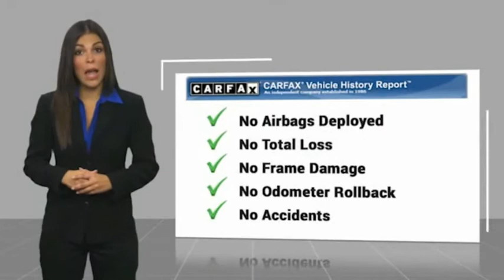2015 Chevrolet Malibu HEMET BEAUMONT MENIFEE PERRIS LAKE ELSINORE MURRIETA 221144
2015 Chevrolet Malibu 4DR SDN LT W/3LT

GOSCH FORD HEMET PROUDLY SERVING HEMET, BEAUMONT, MENIFEE, PERRIS, LAKE ELSINORE, MURRIETA, AND SURROUNDING SOUTHERN CALIFORNIA LOCATIONS. THIS WHITE 2015 Chevrolet MALIBU IS EQUIPPED WITH A 2.0L Turbocharged, AUTOMATIC TRANSMISSION, AND RECEIVES AN ESTIMATED 21 City/30 Hwy MPG. GOSCH FORD HEMET 150 CARRIAGE CIRCLE HEMET CA 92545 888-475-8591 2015 Chevrolet MALIBU 4DR SDN LT W/3LT Clean CARFAX. Summit White 2015 Chevrolet Malibu LT 3LT FWD 6-Speed Automatic Electronic with Overdrive 2.0L Turbocharged jet black Leather, 120-Volt Power Outlet, Advanced Safety Package, Alloy wheels, Body-Color Bodyside Moldings, Electronics & Entertainment Package, Forward Collision Alert, Inside Rear-View Auto-Dimming Mirror, Pioneer Premium 9-Speaker System, Preferred Equipment Group 3LT, Rear Vision Camera, Side Blind Zone Alert/Rear Cross Traffic Alert, Trunk Cargo Convenience Net, Universal Home Remote. Please Call GOScH Ford for more information. Recent Arrival! 21/30 City/Highway MPG Awards: * JD Power Initial Quality Study * 2015 IIHS Top Safety Pick Welcome to Gosch Ford! Located in Hemet, CA, Gosch Ford is proud to be one of the premier dealerships in the area. From the moment you walk into our showroom, you'll know our commitment to Customer Service is second to none. We strive to make your experience with Gosch Ford a good one ?? for the life of your vehicle. Whether you need to Purchase, Finance, or Service a New or Pre-Owned Ford, you ??ve come to the right place. Reviews: * If you want solid family transportation with the unfettered entertainment options that only come from the Internet, the 2015 Chevrolet Malibu may be the answer to your midsize sedan prayers. Source: KBB.com * Outstanding crash test scores; well-appointed interior; comfortable ride; strong turbocharged engine. Source: Edmunds * The 2015 Malibu pulled it off in more ways than one. A perfect balance of attractive styling, smart technology and fuel efficiency with EPA est. 36 MPG hwy, all built into a confident driving experience. The enhanced front-end appearance draws you in. Swept-back headlamps aid aerodynamics and a more prominent grille accented in chrome boasts wider openings for improved cooling. Aero-optimized rounded corners, taillamps and side mirrors allow the car to effortlessly slice through the air. Aerodynamic details g Stock #: 8-221144 | VIN: 1G11E5SX7FF305524 | 2015 Chevrolet Malibu 4dr Sdn LT w/3LT AIR CONDITIONING POWER WINDOWS Gosch Ford Hemet